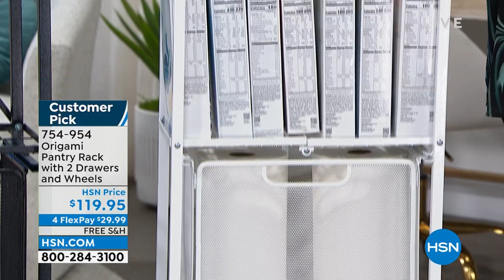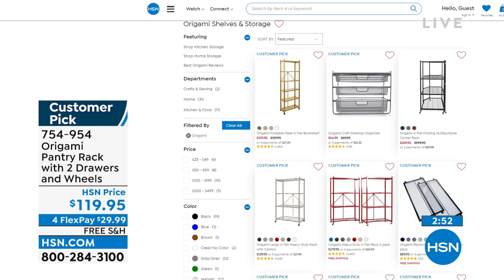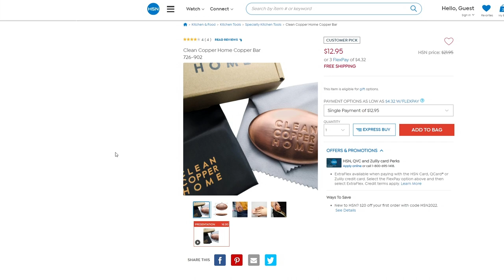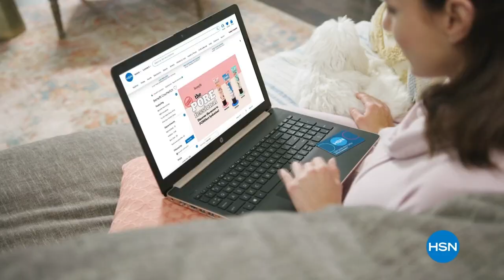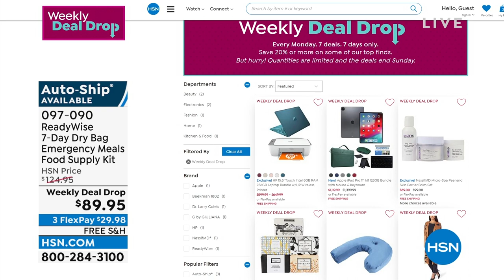HSN | ReadyWise Emergency Food 08.08.2022 - 11 PM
Be prepared with a wide variety of survival foods & necessary supplies as life can be unpredictable.